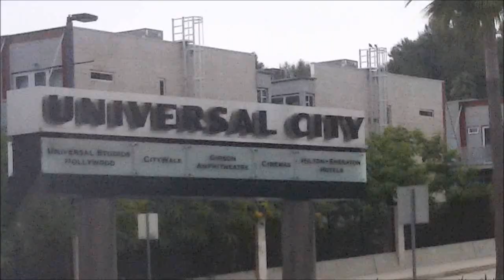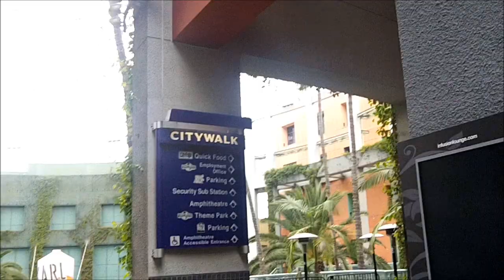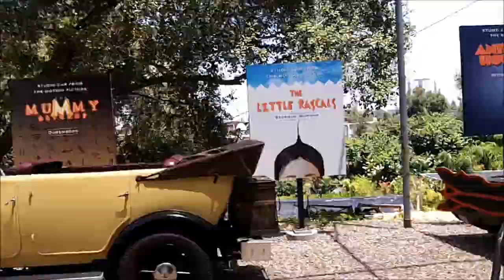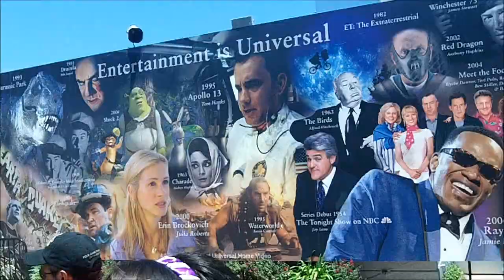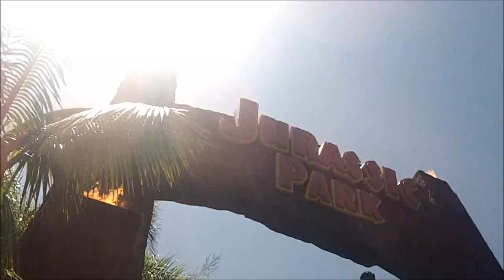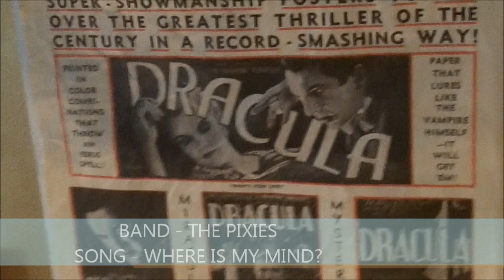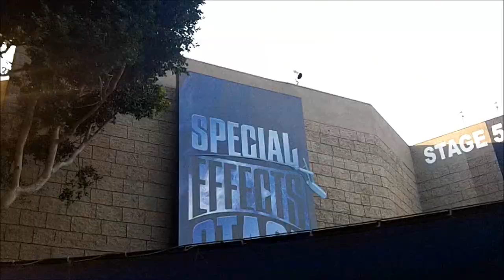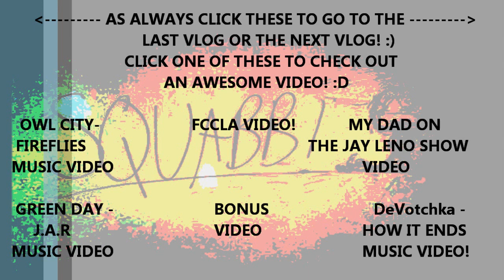SQUABB! VLOG 50! - SPENDING TIME WITH AMAZING PEOPLE!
SQUABB! I MISS U GUYS SO MUCH! HAD A GREAT TIME AT UNIVERSAL STUDIOS! :)